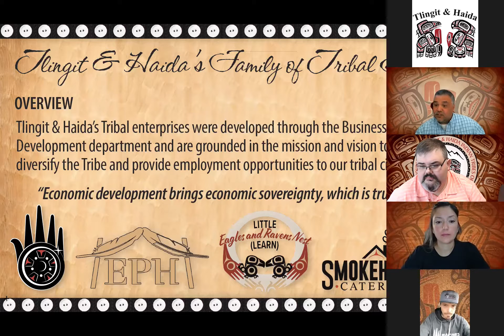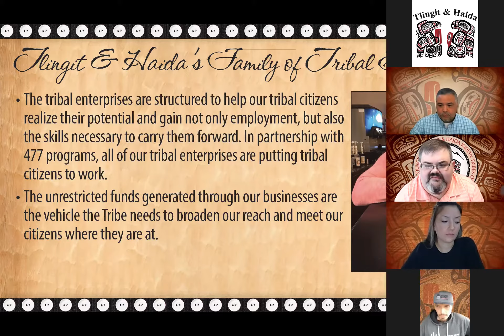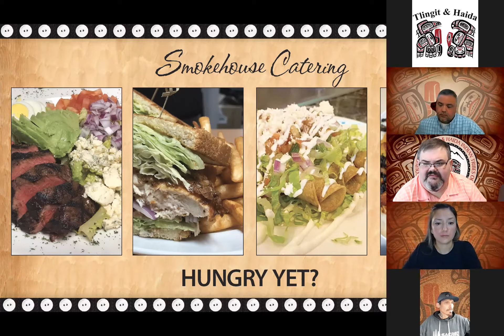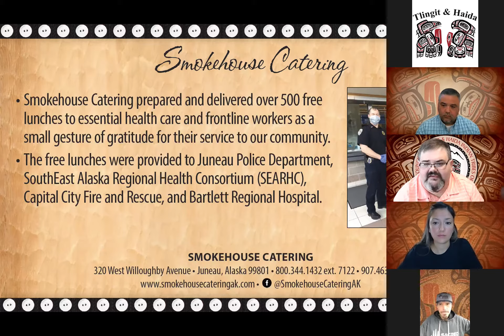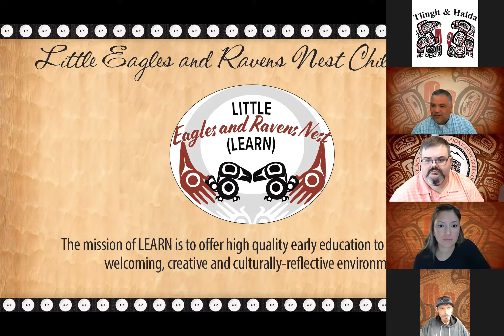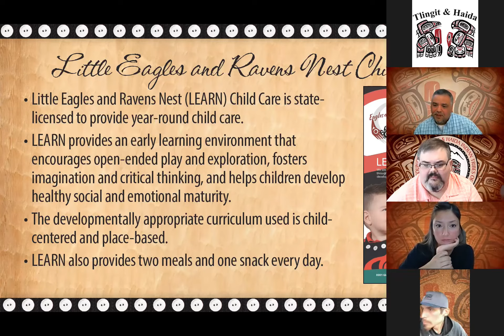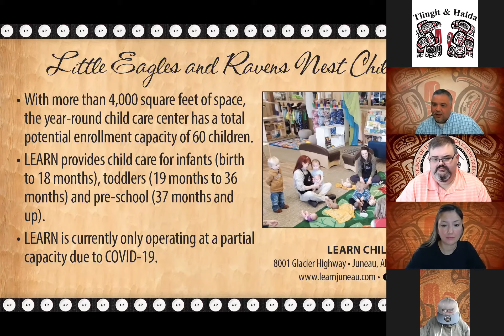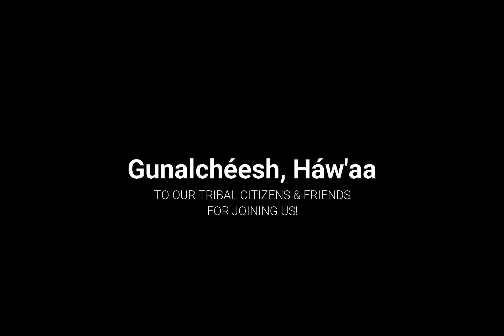5.27.21 Lunchtime Chats with Tlingit & Haida: Tribal Enterprises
In the Lunchtime Chats with Tlingit & Haida on May 27th, we got to hear about Tlingit & Haida's Tribal Enterprises. This weekly Lunchtime Chat was hosted by President Richard Chalyee Éesh Peterson. Lunchtime Chats are every other Thursday on Tlingit & Haida’s Facebook page and are an opportunity to share information with tribal citizens on Tlingit & Haida’s recent and upcoming activities, programs and services. Each Lunchtime Chat session will include a Q&A period and close with a random door prize drawing.